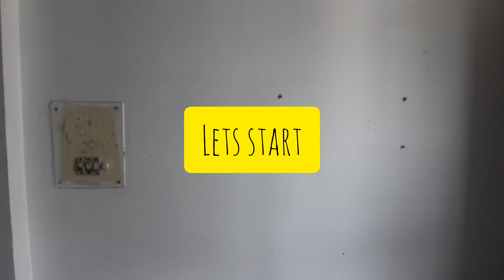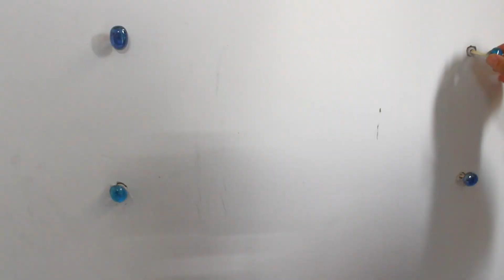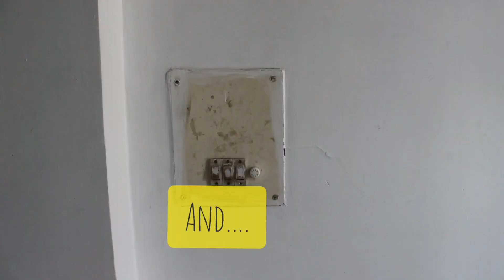DIY Wall Decor Idea | Simple & Creative Home Switchboard Art |DIY Craft | Craft Blog #15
Hello Friends
Today we are going to give a makeover to your wall. Switchboard Decor ideas.